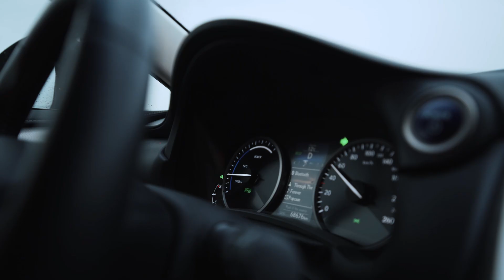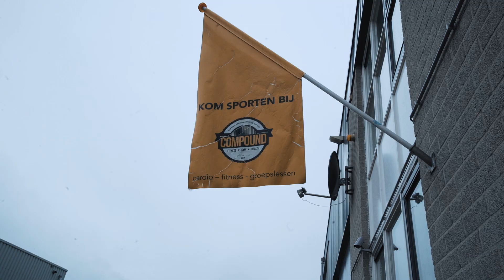TRAINER OPA TOMPOUCEN als PRE WORKOUT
Mijn Naam is Kaz
Ik ben onlangs vader geworden van mijn zoon Jax. In deze serie ga ik op bezoek bij jonge vaders om te kijken hoe zij omgaan met het vaderschap. De moderne vader zorgt voor brood op de plank, maar verschoont ook luiers. Hoe combineer je een druk bestaan met family time en blijf je zowel mentaal als fysiek in shape. In deze serie komen we daarachter.

Director: @Martkremer
Camera & edit: @lucteb
Muziek: LP productions